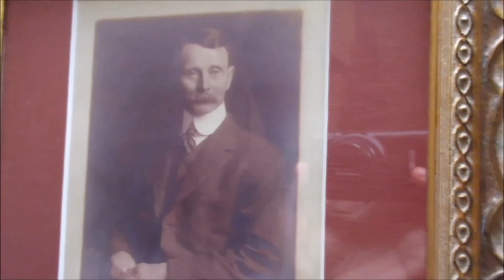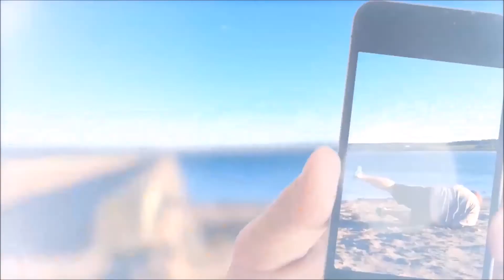OLD HAUNTED MOTEL? 👻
(OPEN ME)

DATE OF VIDEO: Thursday October 6th 2016

**MUSIC**

and or